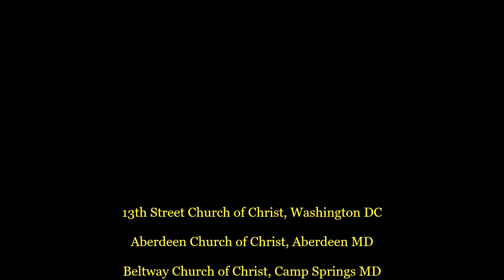"Fathers, Get Your House in Order," June 21st Worship with Sandtown Church of Chris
"Fathers, Get Your House in Order," Bro. Davis Worley